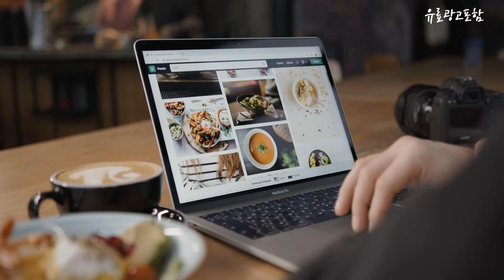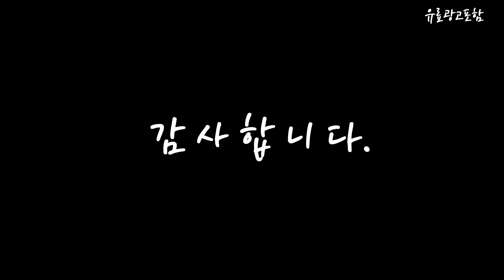삼성제트무선청소기 제품 선호도가 좋은! 꿀템 소개해요 추천 TOP10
❤️❤️❤️제품 선호도가 좋은! 삼성제트무선청소기 꿀템 소개해요❤️❤️❤️

[00:06]
10위. 삼성전자 BESPOKE 제트봇 로봇청소기 + 청정스테이션, VR30T85513B, 새틴 스카이 블루 [461,450원]

[00:11]
9위. 삼성전자 제트 무선청소기 VS20T9257SD, 실버 [750,000원]

[00:17]
8위. #2021 NEW 삼성전자 비스포크 제트 무선청소기 210W VS20A956A3N 우디그린   [510,030원]

[00:22]
7위. #[삼성전자] 삼성 비스포크 제트 무선청소기 220W VS20B956AXE 산토리니베이지 [택배배송]   [585,530원]

[00:28]
6위. 삼성전자 BESPOKE 제트 220W 청소기 VS20B956D5G, 페블그레이 [699,000원]

[00:33]
5위. #[삼성전자] 삼성 무선 청소기 제트 200W VS20T9213QD, 단품   [420,350원]

[00:39]
4위. 삼성전자 BESPOKE 제트 210W 무선청소기 자가설치, VS20A956A3W, 미스티화이트 [566,480원]

[00:44]
3위. 삼성전자 BESPOKE 제트 220W 스틱청소기 VS20B957F5E, 산토리아 베이지 [800,400원]

[00:50]
2위. #[삼성전자] 삼성 제트 무선청소기 200W VS20T92K0BF 청정스테이션   [426,970원]

[00:55]
1위. 삼성전자 BESPOKE 제트 무선청소기 VS20A956A3B (VS20A956A31P VS20A956A31+VCA-SAE951) 자가설치, 미드나잇 블루 [548,000원]